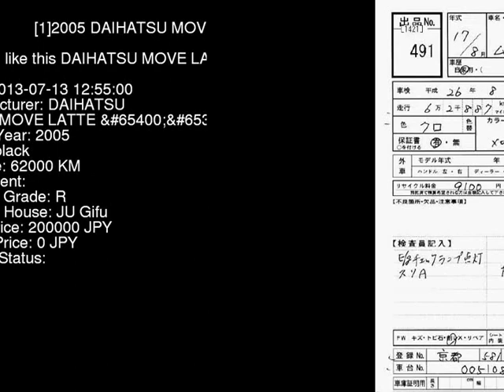2005 DAIHATSU MOVE LATTE L550S - Japanese Used Car For Sale Japan Auction Import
2005 DAIHATSU MOVE LATTE  L550S - Japanese Used Car For Sale Japan Auction Import L550S,DAIHATSU,MOVE_LATTE,jdmvip,vip,jdm,cars,japan,jdmvip.com,japanesecars,usedcars Japanese Used JDM Car For Sale At Auction in Japan for Import